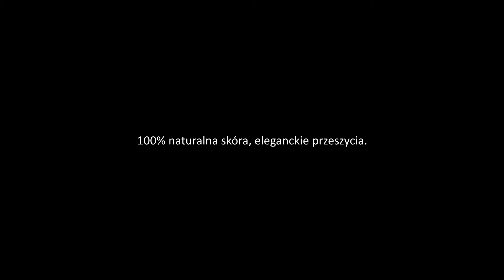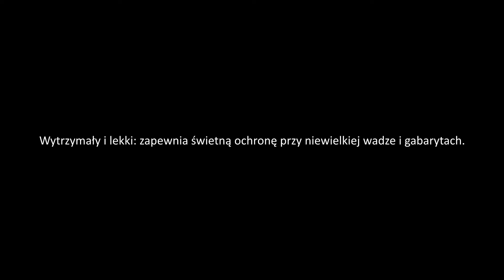Etui UltraSlim Book - Apple iPhone 6S Plus - StilGut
Pokrowiec UltraSlim Book na Apple iPhone 6S Plus dostępny jest już od 139,99 zł na stronie w różnych wariantach kolorystycznych.

Etui StilGut wykonane jest z najwyższej jakości skóry naturalnej. Posiada wycięcia na kamerę i wszystkie wejścia. Dzięki temu nie trzeba wyciągać telefonu z etui podczas ładowania, robienia zdjęć czy po to, aby podłączyć słuchawki. Futerał doskonale chroni urządzenie przed zabrudzeniami, uszkodzeniem, a także podczas upadku. Wnętrze etui wykonane jest z miękkiej mikrofibry, dlatego chroni doskonale również tylną część telefonu.
Pokrowiec jest wyjątkowo smukły i lekki, ale jednocześnie elegancki i niezawodny.

UltraSlim Book, to tylko jeden z wielu pokrowców dostępnych na stronie

StilGut posiada w swojej ofercie etui i akcesoria do wszystkich urządzeń Apple

Twittnij o nas na Twitterze!